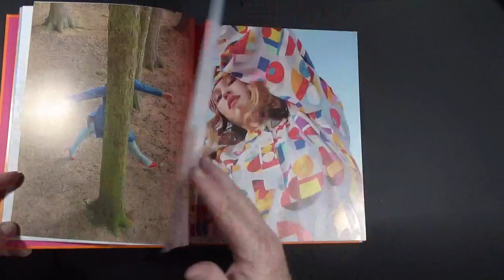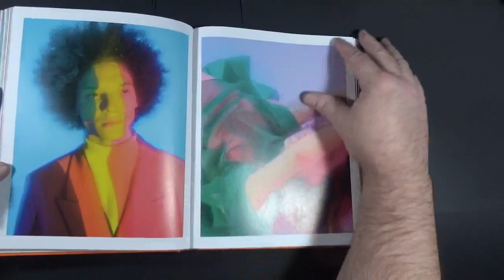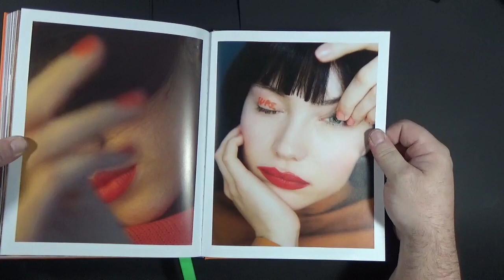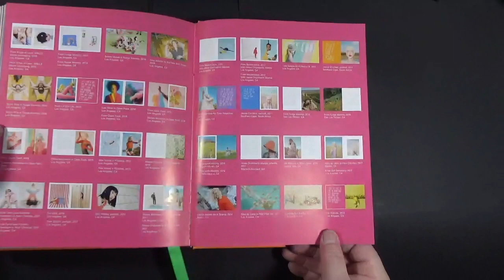Photo Book Report